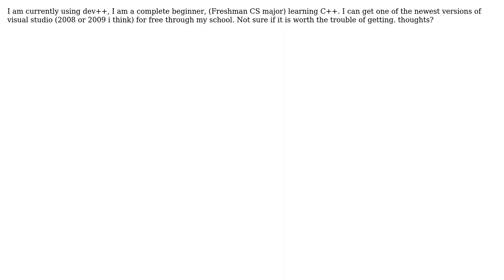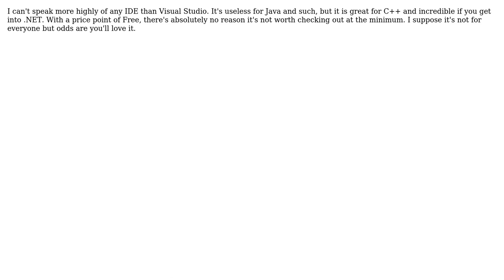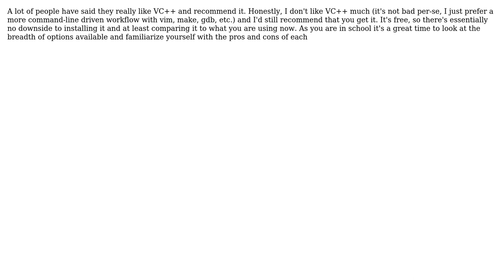Software Engineering: I can get visual studio for free through school, should I? (7 Solutions!!)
Software Engineering: I can get visual studio for free through school, should I?

With thanks & praise to God, and with thanks to the many people who have made this project possible! | Content (except music & images) licensed under CC BY-SA | Music | Images & others | With thanks to user Tieson T. user Matt user Matthew Read user Martin Brown user Jeff user Dean Harding user Darren Young user Cercerilla and the Stack Exchange Network Trademarks are property of their respective owners. You are responsible for your own actions.